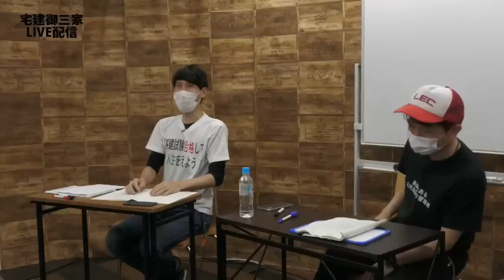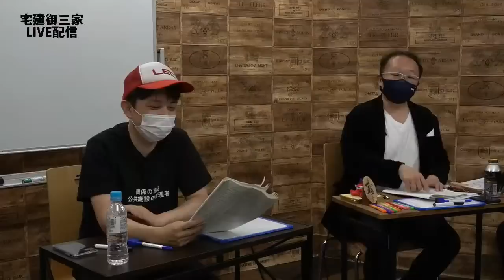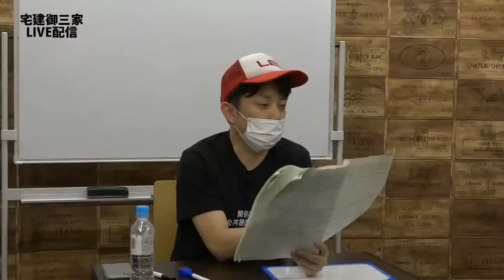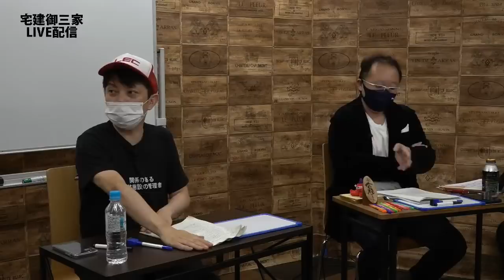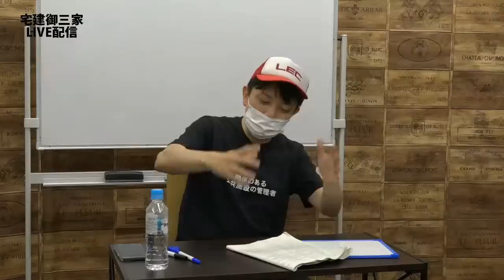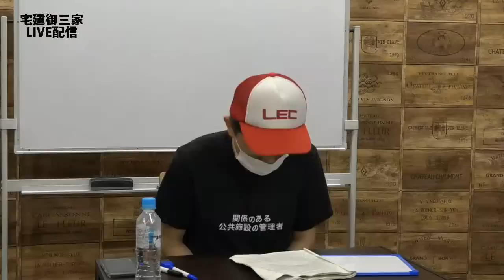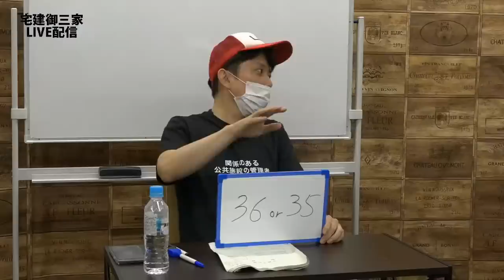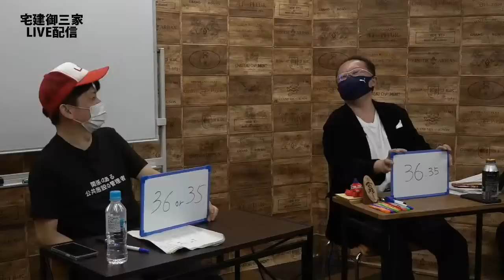宅建御三家 2022年本試験を語る 10月16日試験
各塾のご案内です。是非合格のお役立て下さい。